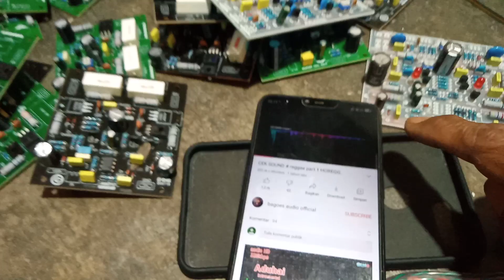Tes Driver M500 Kualitas Jernih Manulskali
info pemesanan bisa
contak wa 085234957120